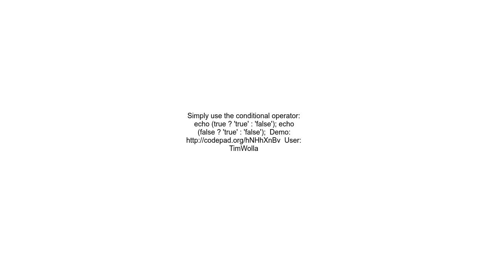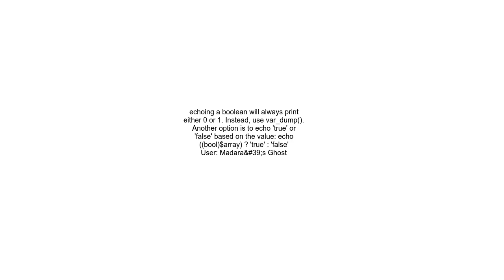Converting to Boolean Value in PHP